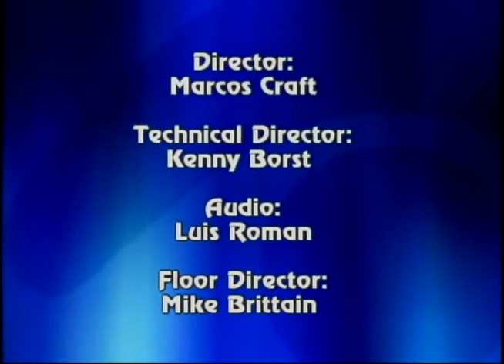Perspectivas Latinas - Gads Hill Center (en Español)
Maricela García, Consejero Delegado de Gads Hill Center, analiza sus servicios de organización incluyendo visitas a domicilio para las madres embarazadas y los niños pequeños, la educación de la primera infancia o centro de formación, apoyo académico después de clases, tutorías de secundaria y STEM-centrado de preparación para la universidad de la escuela secundaria estudiantes. Este programa fue producido por Chicago Acceso Television Network (CAN TV).